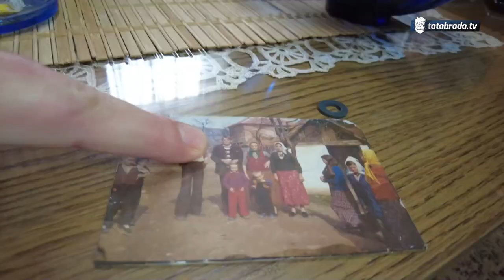Prateći zvuke saza pronađosmo sazliju Nijaza - tatabrada.tv